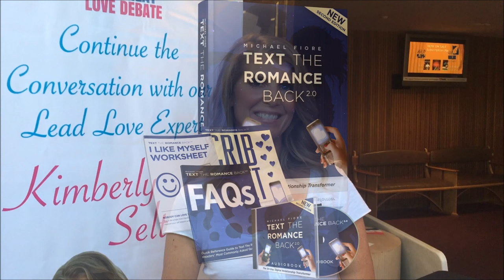How to Get Out of Your Own Way & Create Change in Your Love Life - by Kimberly Seltzer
Do you find yourself stuck in a rut in your dating life? Instead of blaming the town you live in or the people you meet, take a look at what YOU can do different to create change. Most people get in their own way and get frustrated that they are not getting the results they want.

Welcome to Digital Romance TV. Your one stop channel for all of your relationship needs!

In this video, dating and makeover expert Kimberly Seltzer shares 3 fast tips to create life changes. Learn to break your routine and pay attention to your body so you can attract someone new in your life.

If you’ve got a cell phone in your pocket right now then you’ve got everything you need to create incredible romance and PASSION with the woman in your life at the push of a button. and learn how to use tiny little text messages to have the relationship of your dreams!

Digital Romance TV.

Technology has enriched our lives and made day-to-day tasks easier than ever before... but when it comes to romance, we're stuck in the bronze age. ) to get "tips" and "tools" to make your dating life and relationships richer!

From reigniting the "spark" in a relationship, to working through a breakup, to landing that "special someone" that you've got your eye on, we're constantly expanding our library of products to teach you how to optimize your romantic life for the information age.

In keeping with our commitment to using technology to make life easier, all of our content is digitally delivered. From our free podcasts and training PDFs to our premium videos and online communities, we save our customers time and money by skipping physical media and publishing everything online.